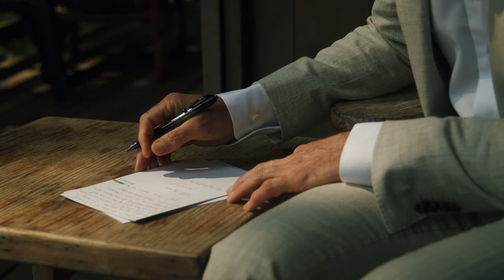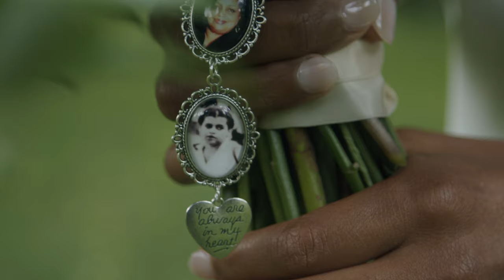Ebony & Blake | River Inn | Big Sur Elopement